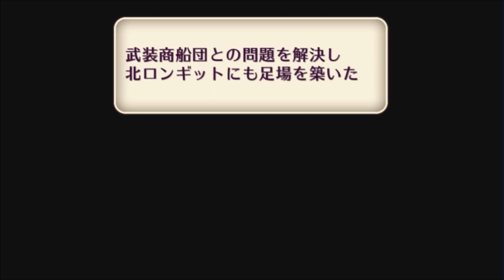【女性パーティーのみで挑むロマンシング・サガ２・リマスター版 実況PSvita】＃１２ 北ロンギット制圧